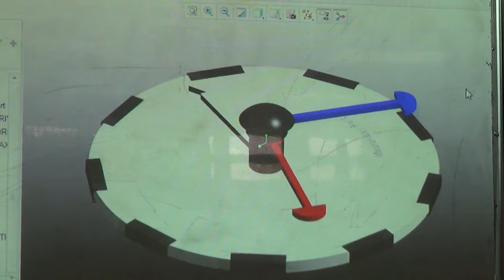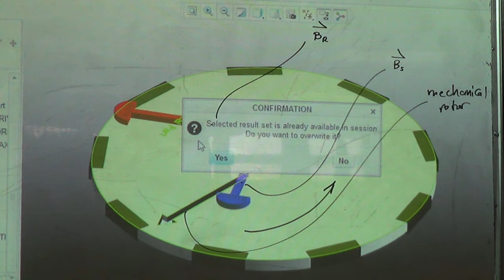Animation of the Stator Flux and the Rotor Flux in a SCIM (by Yazan Suhweil), 28/11/2016